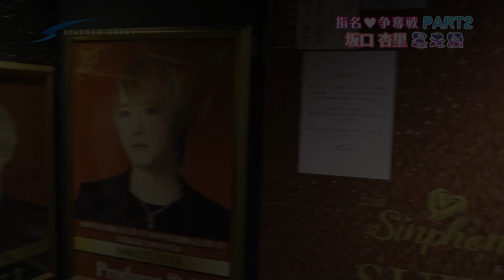【ANRI】坂口杏里ホストクラブで暴走行為！困り果てるホスト達・・・☆岡山ホストクラブ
【ANRI】坂口杏里があのホストクラブで再び泥酔。。

↑こちらから各店のページにも飛べます！！

スターダムチャンネルでは
各ホストのピックアップ動画から
有名人共演、TV番組放映、等
多数の動画を取り揃えております！
炎上している動画もありますが
見ていってください！！笑

求人情報など概要欄下に
待遇も含め記載しております
興味がある方は応募してみてください！

☆☆SNS各種☆☆

☆☆求人情報☆☆

スターダムグループでは
ホストクラブ11店舗経営しており
内2店舗は新規店です！

他店とは違う
スターダムの【魅力】を
少しだけお教えいたします！

①
11店舗あるので店舗によって雰囲気など違います！
なので自分にあったお店選びが出来ます！

②
寮や送迎など様々な待遇有り！
入店祝い金30万円、体験入店金10万円支給、売上初月100％バック
経験者にも未経験者にも嬉しい特典がまだまだあります！

③
各種雑誌やTVなど
広報にも力を入れています！
タレントとしても活躍できます！

④
入店半年の若干20歳の子が
1000万円売上を上げるなど
夢がある仕事です。

他にもたくさんあります！
長々と文章を読むよりも直接話しましょう！

電話して面接にきて体験入店して
10万円貰って夢を叶えるための準備を！！
youtuberになって稼げる確率よりも
ホストになって稼ぐ方が確実です！

スターダムグループ求人係

ご連絡の際『youtubeを見た！！』と一声ください！！！